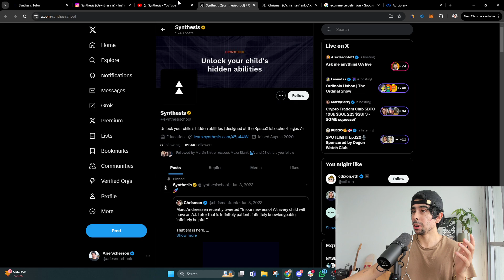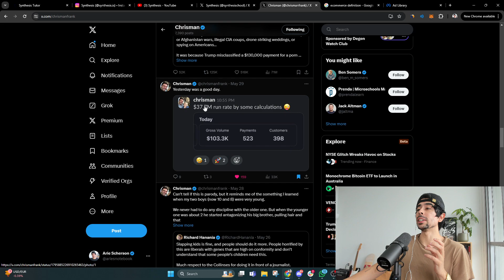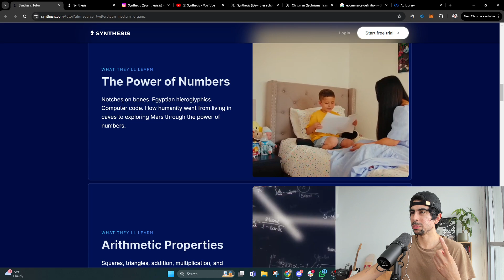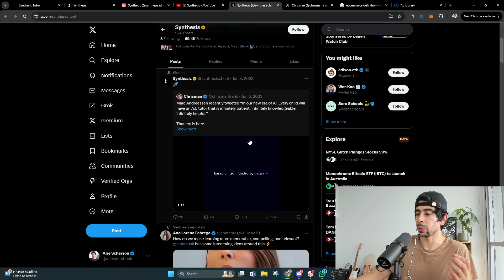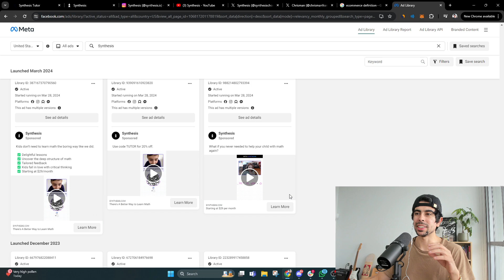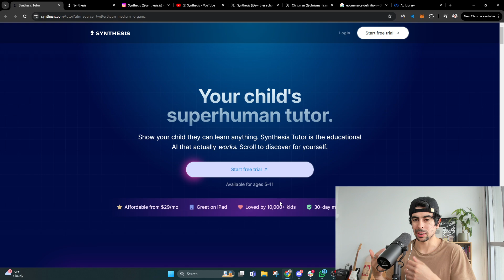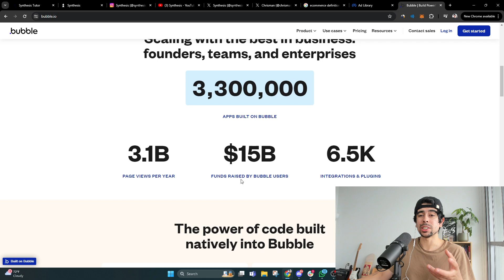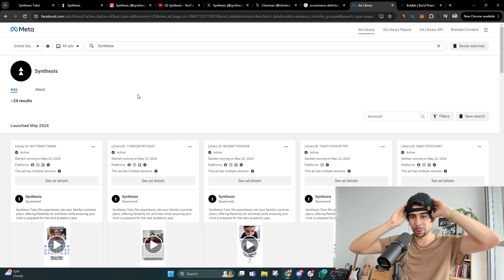This $30,000,000/Year AI SaaS Is Brilliant